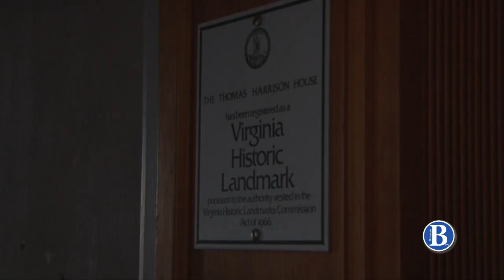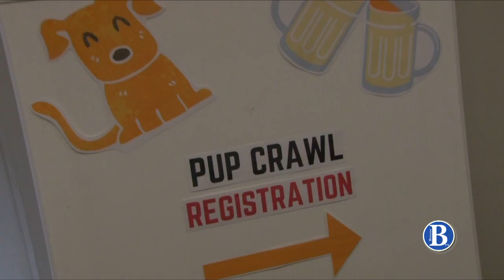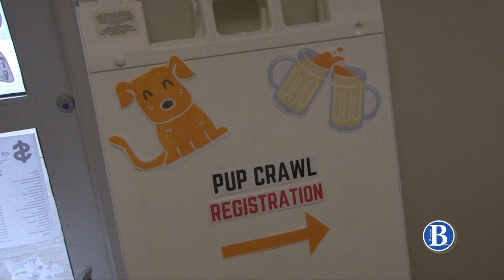Season 2, Newscast 6 | November 9, 2018 | Breeze TV | JMU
Our last episode of the Fall 2018 semester!